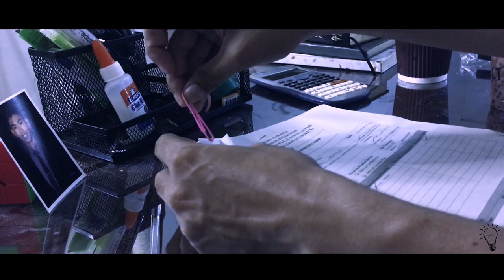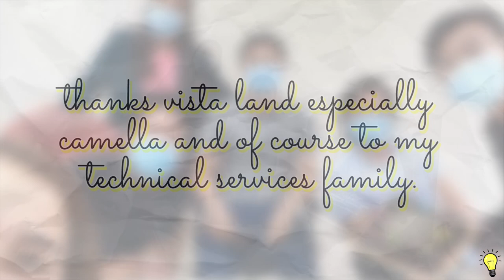DIY Mini Photo Stand | Craft 5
For this project I just want to appreciate my colleagues. So, I make them these cute mini photo stand as remembrance.
Also, today I am celebrating my birthday and as a gift I will be giving away Milk Teas to chosen winners.
Thank you learners!